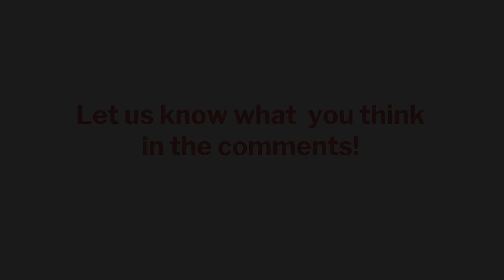Mainstreet Mondays - How to Make Sure Your Message is Clear When Texting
Start your week off right with Mainstreet REALTOR Angela Pettis as she tells you some tips on how to make sure your message is clear when texting with clients!

Mainstreet Mondays is a weekly video series created by Mainstreet Organization of REALTORS to offer all real estate professionals a tip, or some inspiration, to start their week off the right way.